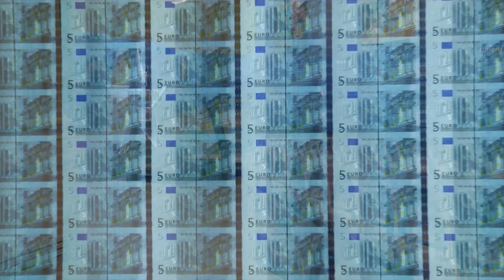New face of the euro exhibition: Madrid / Exposición «La nueva cara del euro» en Madrid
On 25 March 2013, the European Central Bank's exhibition "The New Face of the Euro" was opened at the Banco de España's headquarters in Madrid by the ECB Executive Board member, Yves Mersch, and the Deputy Governor of the Banco de España, Fernando Restoy. The exhibition is open for visits at the Bank's Sala Chaflán on Cibeles Square from 26 March to 12 May. Admission is free of charge and opening times are from 10.30 a.m. to 5.30 p.m. on Tuesday-Friday, and from 11.00 a.m. to 2.00 p.m. on Saturdays, Sundays and public holidays.